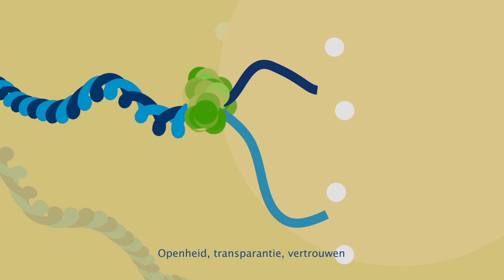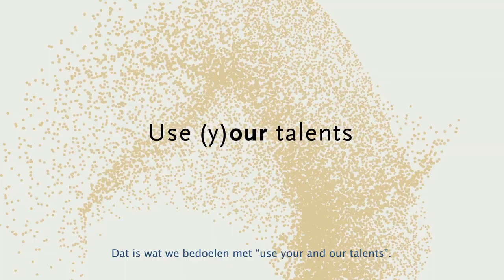Use (Y)our Talents Tilburg University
Take a look at the vision on Talent Development at Tilburg University.